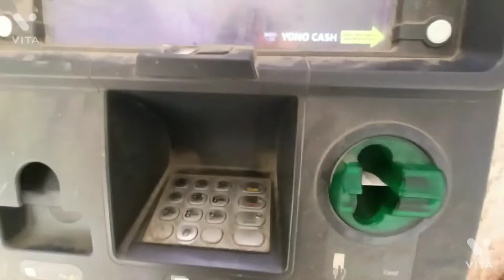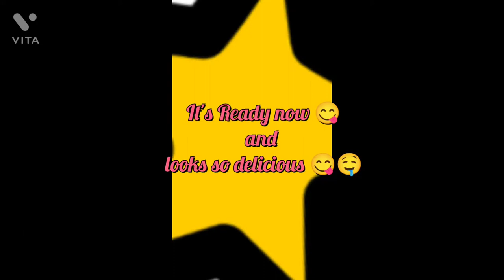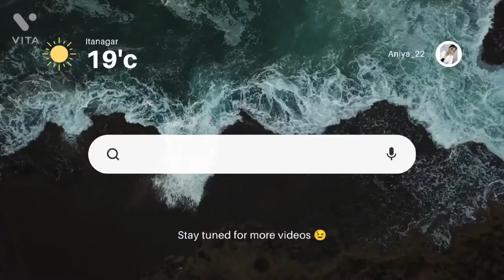Secret Recipe 😋| Bhagwan ji ka mast design ❤️ | Food vlog | ✋😌. Food God # design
Hello guys 😊

Here's a secret recipe for cooking Rohu fish with local bamboo shoots 😋
Try it once , you gonna love it 😋✋
weather and clouds are love 😍.
Nature =peace ✌️
Enjoy the video 😉 and if  you guys like this video